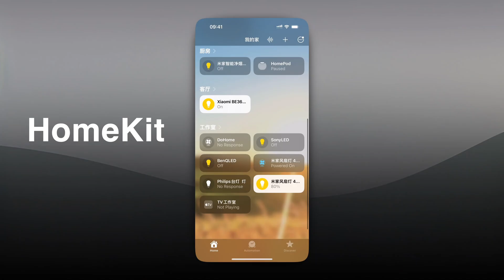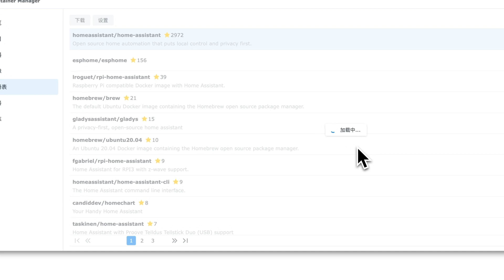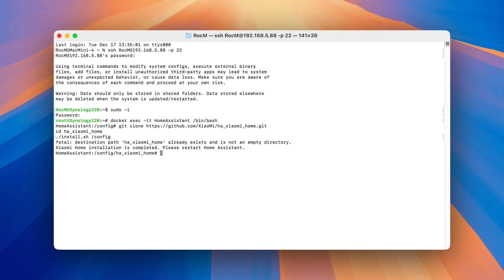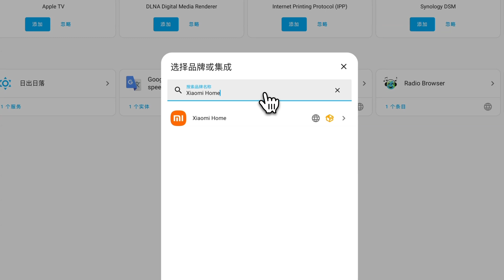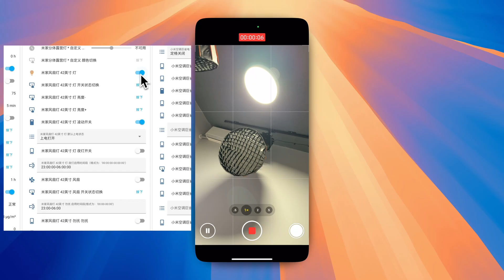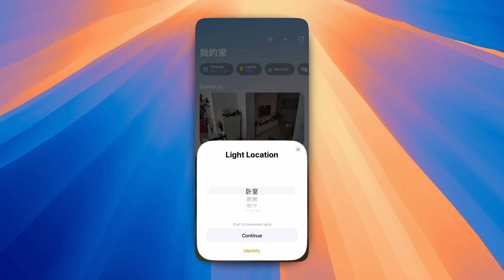重磅！小米官方HomeAssistant集成来了，手把手加到苹果HomeKit(CC字幕）